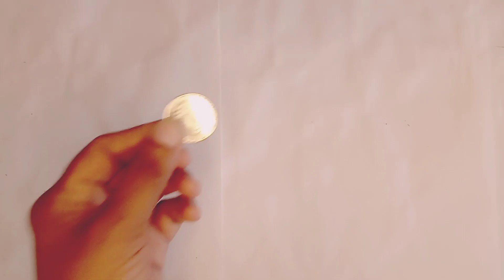Amazing Coin Trick 😱 | Revealed !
amazing coin tricks 😱 | revealed !

easy tricks
easy magic
easy rubber band tricks
magic tricks revealed
cool magic tricks
magic tricks